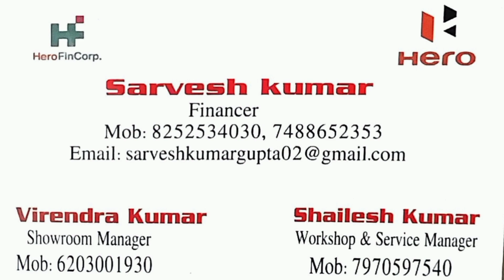पत्रकार की बाइक चोरी को ले भैरोगंज मे नारायणी प्रेस क्लब की हुई मासिक बैठक अध्यक्ष ने क्या कहा ?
के सरकारी स्कूल
क्या थे यक्ष के प्रश्न? | महाभारत (Mahabharat) | B. R. Chopra | Pen Bhakti
Bihar ki sarakari school ke
ऐसा गाना सुना है कभी 😂😂
जब थानेदार को ही आ गया 18 लाख लॉटरी फ्रॉड कॉल 😱 KBC whatsapp lottery fraud call
चाबी ने बदल दी ड्राइवर की किस्मत |1 din mein banaa karodpati |Waqt sabka Badalta Hai |Manvendra
श्री कया भोजन

ना अस्त्र से ना शस्त्र से, ना दिन है ना रात - विष्णु का नरसिंह अवतार और हिरण्यकश्यप वध

Sonu ने सच में तहलका मचा दिया, धन्यवाद मनीष जी इतनी अच्छी पत्रकारिता के लिए 🙏
Bihar ke sarakari school🏫 ke 10th class ki लड़की ने जीत लिया gk ke शानदार question ka ज